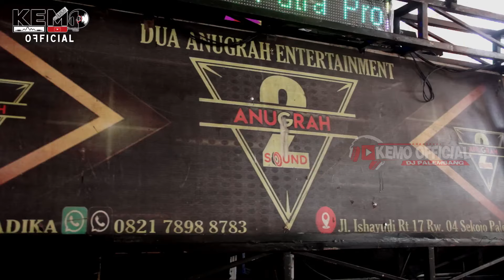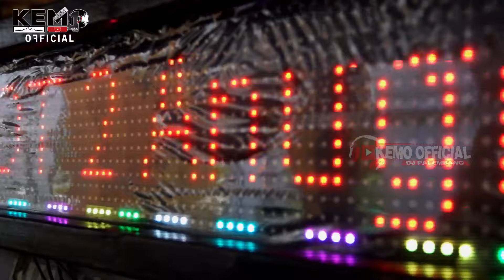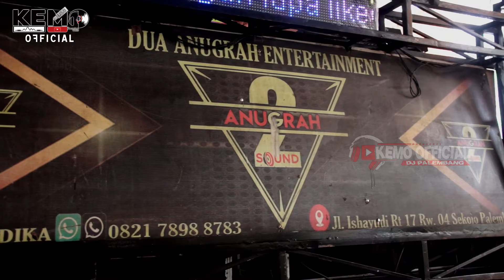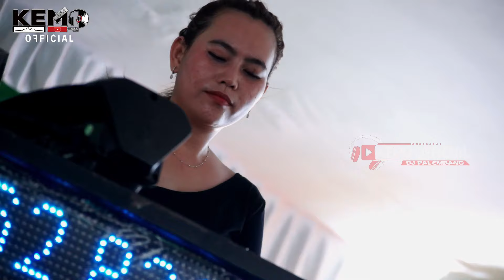GASSPOLL SAMPE BAWAH || DJ SANDRA ARIMBY INI BOSS || 2 ANUGRAH TALANG JAMBE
2 Anugrah Entertainment
Live Talang Jambe